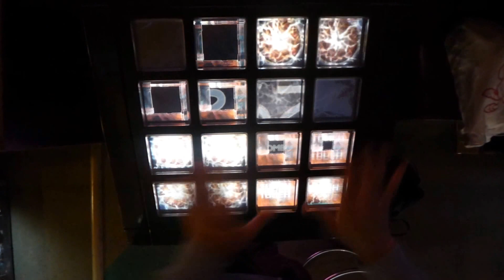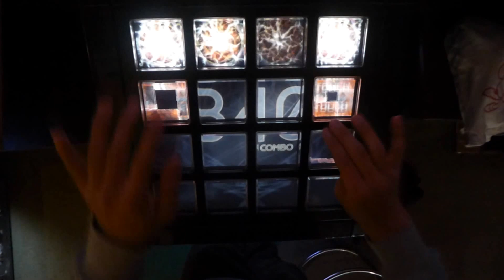【jubeat saucer fulfill】 Snow Goose [EXT] EXC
player:45.RS-LI (RO-SEN)